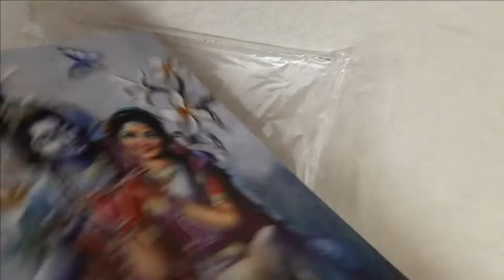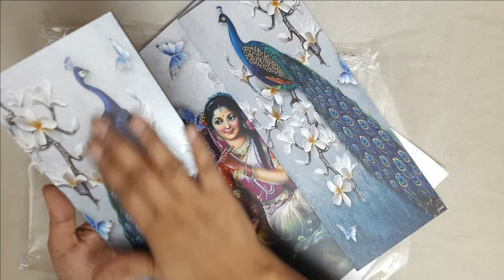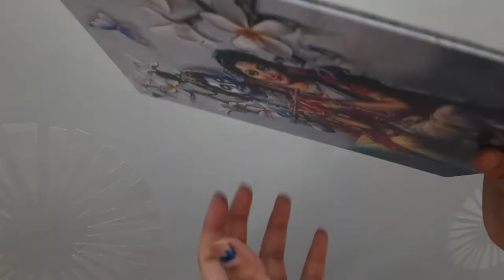Home Decorative Item | Radha Krishna with Couple Peacock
Description:
SAF Set of 3 Radha Krishna with Couple Peacock UV Textured Home Decorative Item Self Adhesive Painting 18 Inch X 12 Inch SANFJM31078- Multi-Color